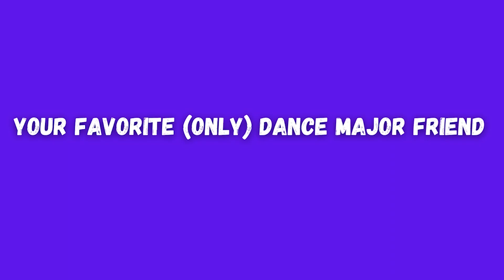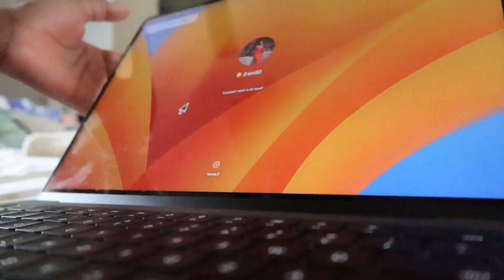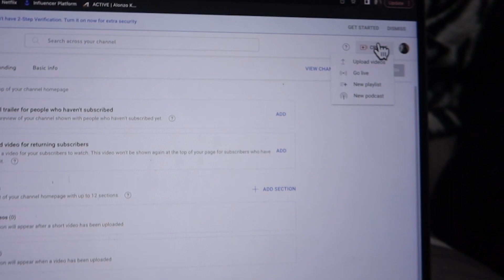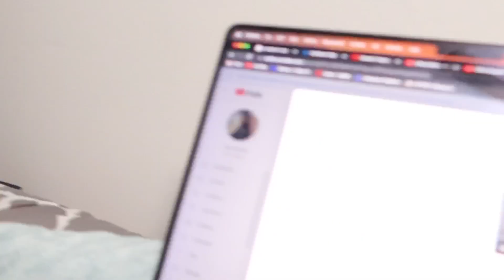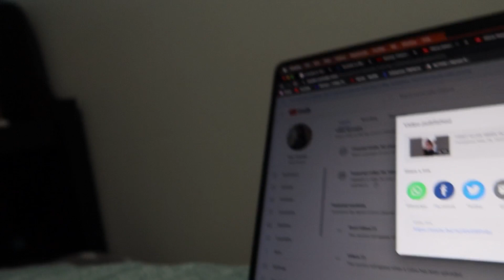WEEKLY VLOGS| THE LITTLE MERMAID, 4C HAIR WASH DAY, TWO BIG DROPS, MINI OUTINGS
What a week in my life looks like while on college summer break! Wash day, new food, THE LITTLE MERMAID (10/10), and dropping two majorr projecttttssss

0:00 - 1:11 Intro
1:12 - 3:27 - BIG DROP #1
3:28 - 7:33 - outing/ JIM'S
7:34 - 10:20 - The little mermaid
10:21 - 12:20 - CFA
12:21 - 17: 15 - 4c Hair Wash Day
17:16 - 18:14 - Deep cleaning
18:14 - 23:46 - BIG DROP #2

I love yall.